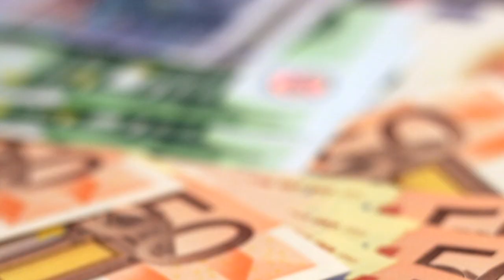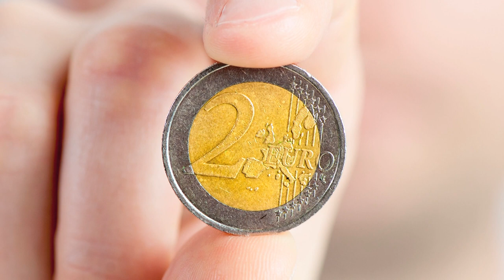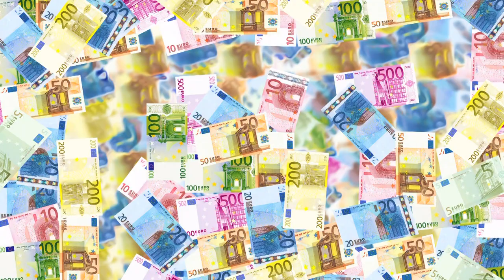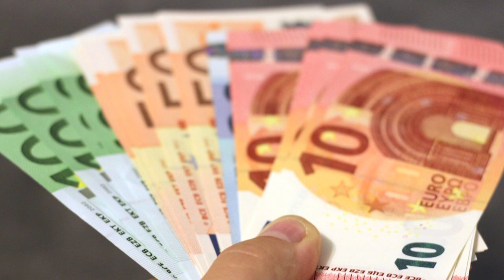Még várni kell az euróra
Az Eurobarométer legfrissebb felmérése szerint a magyarok hatvan százaléka szerint jót tenne az országnak az euró bevezetése.
A közös valuta jelenleg huszonhét Európai Uniós országból tizenkilencnek hivatalos pénzneme. A magyarországi gazdasági adatok egyelőre nem felelnek meg a bevezetéshez szükséges szigorú konvergencia kritériumoknak.